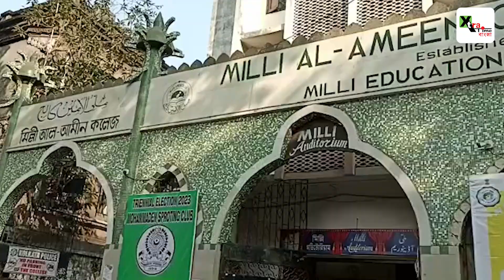Mohammedan এর কার্যকরী কমিটি| যাঁরা মাঠ করেন তারাই বাদ! কেন? কোন উত্তর আছে কি